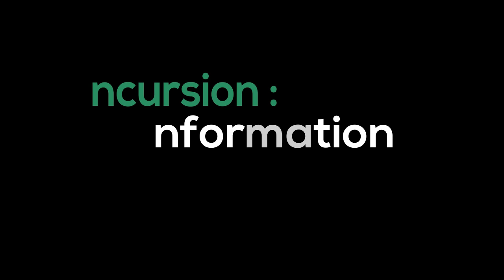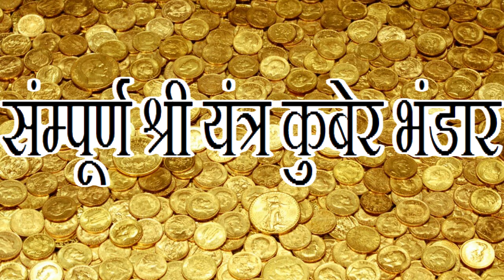एक ऐसा यंत्र जो आपको मालामाल कर देंगा || A device that will make you rich || earn money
maine ek video upload ki hai jisme sampurna shree yantra kuber bhandar ki photo sab angle se nikali huyee hai aap use dekh kar mobile se photo khich kar bhi shop keeper ko bata sakte ho our fir bhi nahi milta to aap ise kisi sunar jeweler se ya jaho puja samgri milti ho vah bhi bana dega aap ise tambe ,chandi, ya panch dhatu me bana sakte ho photo ka
एक ऐसा यंत्र जो आपको मालामाल कर देंगा. A device that will make you rich
जब पर्स रहेगा ऐसा तो खूब टिकेगा पैसा! जब पर्स रहेगा ऐसा तो खूब टिकेगा पैसा ? Vastu Shastra | Feng Shui Tips यदि आप काली मिर्च का यह उपाय अपनायेंगे तो होगी धन वर्षा tips for wealth Radhe Radhe Gyan Sansar जब पर्स रहेगा ऐसा तो खूब टिकेगा पैसा! असरदार टोटके शरद पूर्णिमा का विशेष महत्व / शरद पूर्णिमा के उपाय || Sharad Purnima ke upay 2016 free jyotish tips Bhagya Manthan Maa Laxmi Chanchala Nahi Hai 2016, माँ लक्ष्मी चंचला नही हैं 2016 अचानक धन चाहिए तो शुक्रवार के दिन माँ लक्ष्मी को ऐसे प्रसन्न करे Meenu Arora माँ लक्ष्मी जी को कौन से फूल चढ़ाये || Maa Laxmi Ji Ko Kaun Se phool Chadhaye - Samadhan Plus धन देने और गरीबी दूर करने वाली मानी गई है तंत्र की ये 11 विद्याएं सुविचार/चाणक्य नीति DekheAurSekhe Diwali Pujan Vidhi Upay 2016 Aise Pujan Karenge To Ho Jayenge Malamal दिवाली पूजा से मालामाल होंगे श्री यंत्र - लक्ष्मी जी का स्थाई वास | Shri Yantra - Lakshmi Ji Ka Sthai Niwas Amityanand Yogi माँ लक्ष्मी करेगी मालामाल शुक्रवार को करे ये उपाय, Dhan Prapti ke Upay, Shukrawar ka Upay लक्ष्मी कृपा और दरिद्रता नाश के लिए करे कुछ सरल उपाय Vastu Tips for Money असरदार टोटके श्री अष्टलक्ष्मी स्तोत्र | Sri Ashtalakshmi Stotram Bhakti Varsha क्या है श्री यंत्र?कैसे करे इसका उपयोग?इसकी रचना //लक्ष्मी को घर को स्थापित करता है Shrimad Home Remedies महालक्ष्मी (लक्ष्मी) मंत्र व श्री चक्र - धन देते महा-धन लक्ष्मी यंत्र Kaalchakra | मां लक्ष्मी - श्री यंत्र | 31 Oct, 2015 |शुक्रवार को करे ये उपाय माँ लक्ष्मी करेगी मालामाल ||These measures will yield rich Lakshmi on Fridayशुक्रवार को करे ये उपाय माँ लक्ष्मी करेगी मालामाल Remedies on Friday to Make Goddess Lakshmi Happy